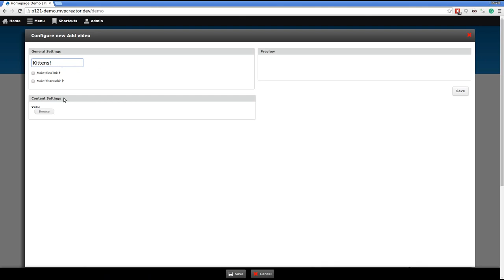Panopoly: Adding Video widget to Landing Page